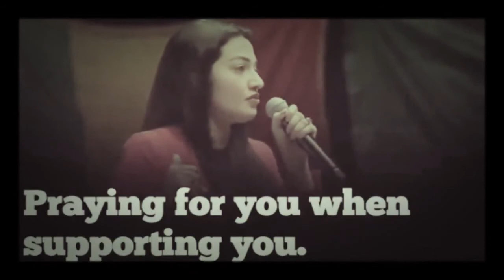Motivational Speech Muniba Mazari Whatsapp Status